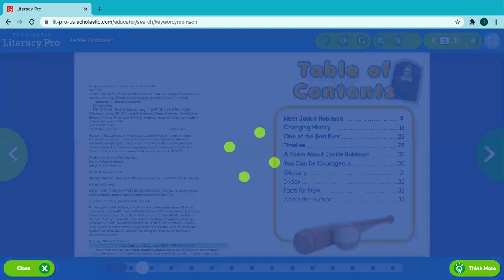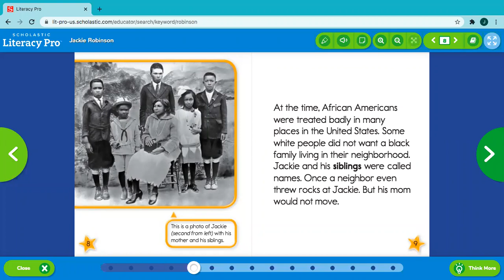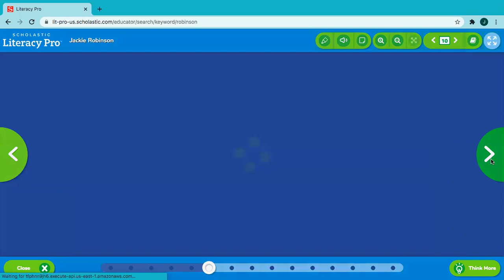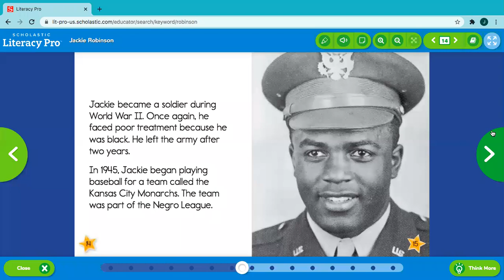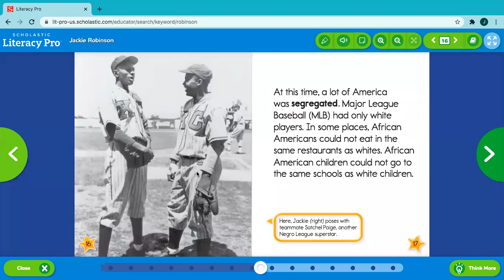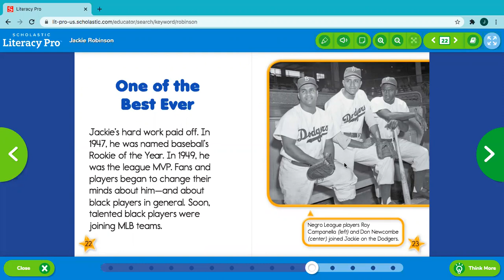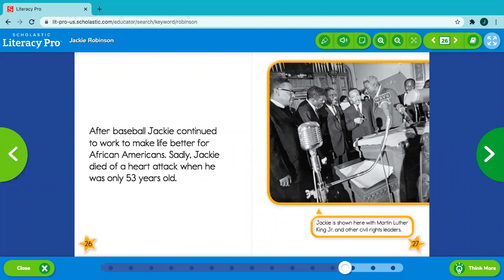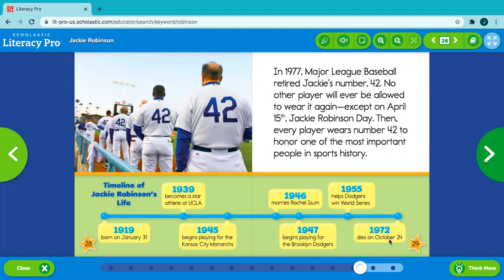Jackie Robinson by Will Mara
Jackie Robinson